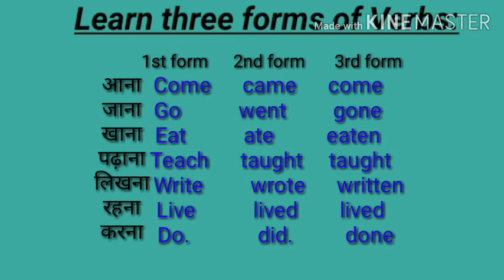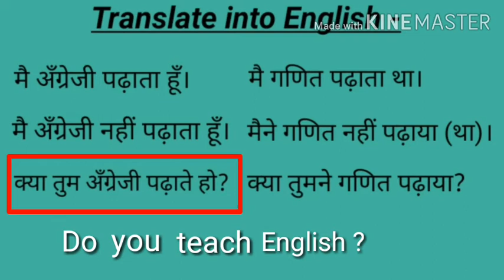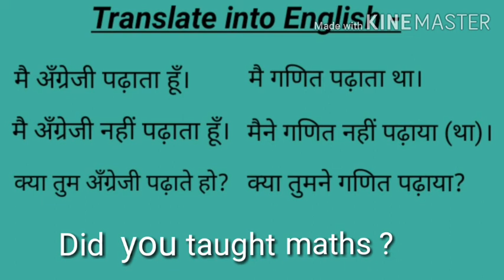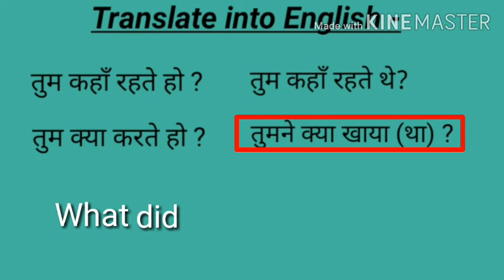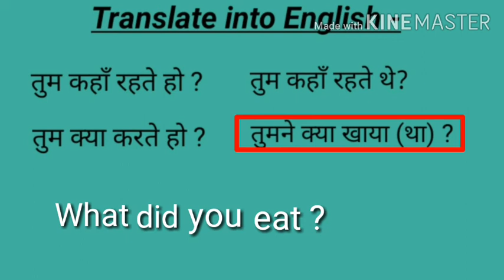Tense and Translation Lesson 4 | How to Learn English | Try and Speak English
Hi friends,
I am Indrajeet.
In this video, I talked about how to translate present Indefinite and Past Indefinite Hindi sentences into English.